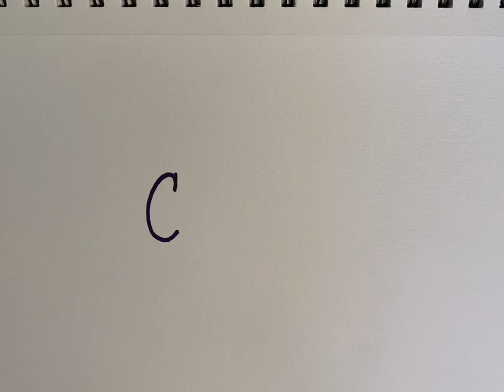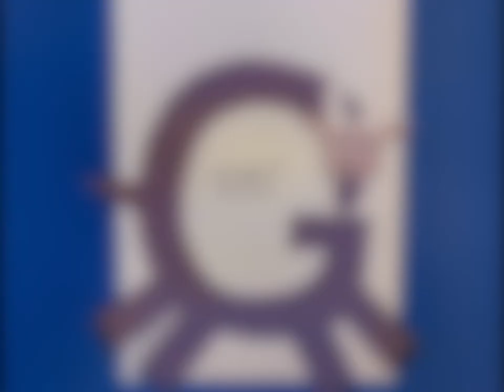EFL Crafternoon (Goats!)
Jasmine crafts the Three Billy Goats Gruff!